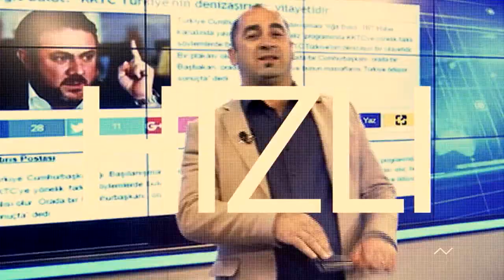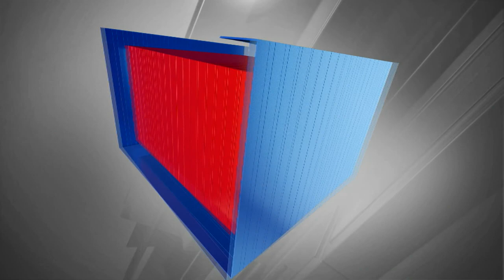KULİS DR NAİM BABÜROĞLU 24 04 2018 ALİHAN PEHLİVAN